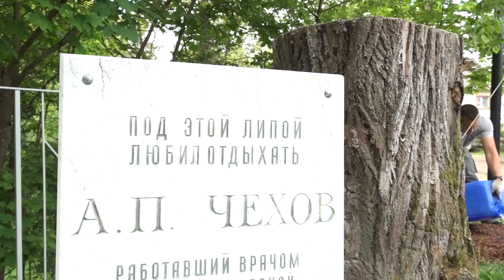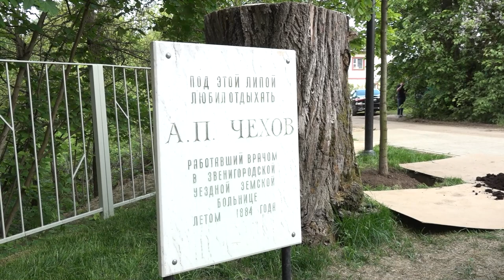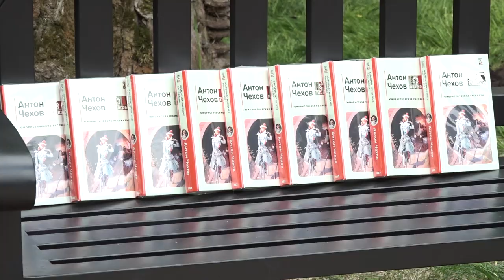Осмотр сквера «Липа Чехова» в Звенигороде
В Звенигородском сквере, который посвящен творчеству Антона Павловича Чехова, обустроили излюбленное место времяпрепровождения писателя. Здесь посадили липу и установили мемориальную скамью. Мероприятие посетил глава округа Андрей Иванов.